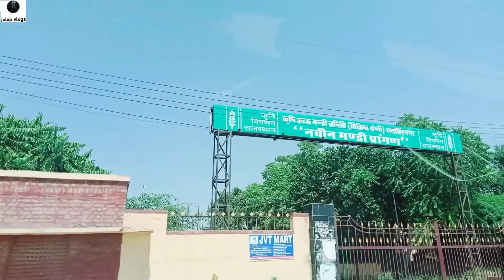Gharsana to Raisinghnagar !! NH-911 !! Raisinghnagar !! Gharsana !! Swift dezire car !!